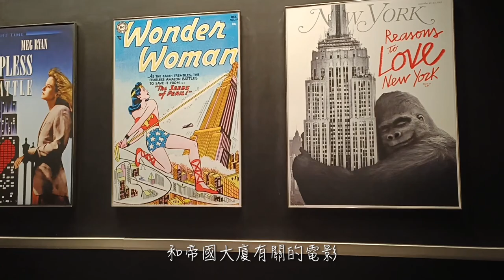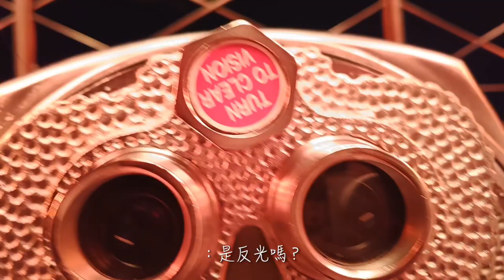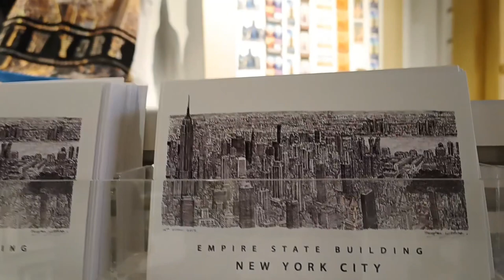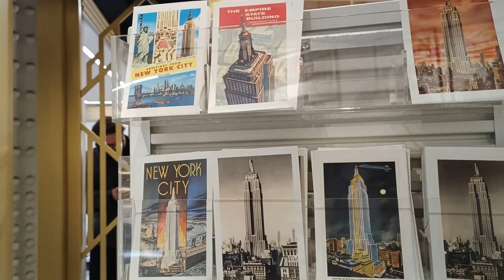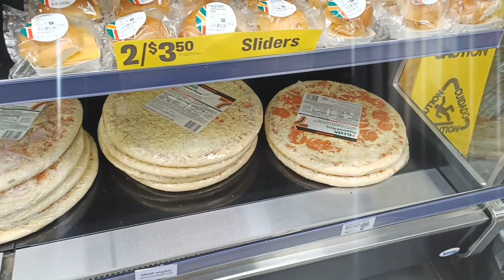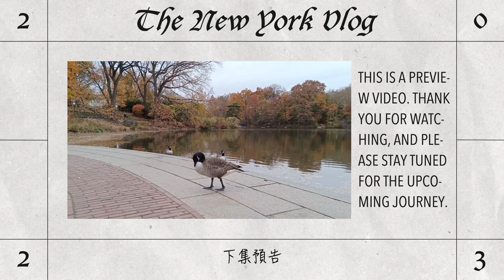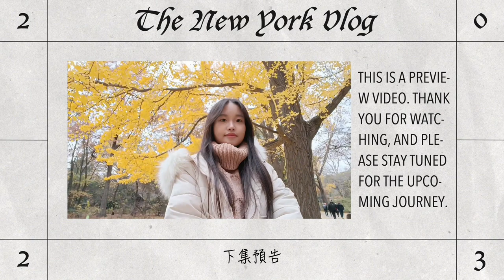【紐約VLOG Ep.3】帝國大廈 86 樓觀景台｜夜晚的紐約曼哈頓｜排隊等著被金剛抓(?) (New York VLOG Ep.3)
拍攝日期：2023年11月20日
拍攝工具：Oppo Reno 8 5G
剪輯工具：Meitu、CapCut

Date: November 20, 2023
Tools: Oppo Reno 8 5G
Video editing: Meitu & CapCut